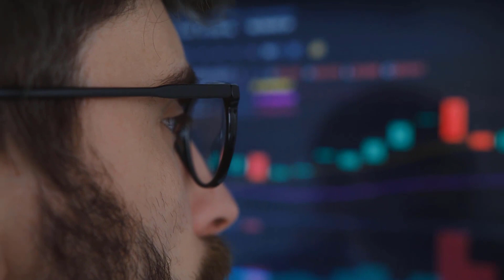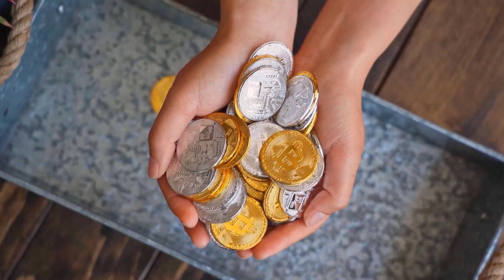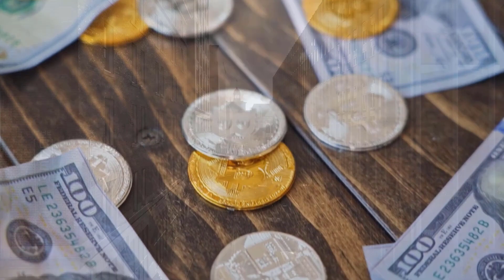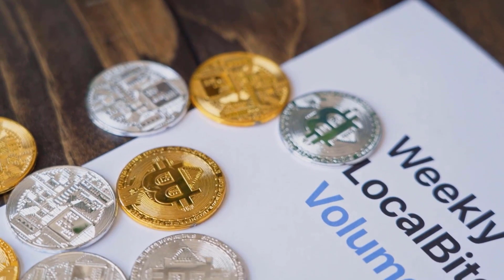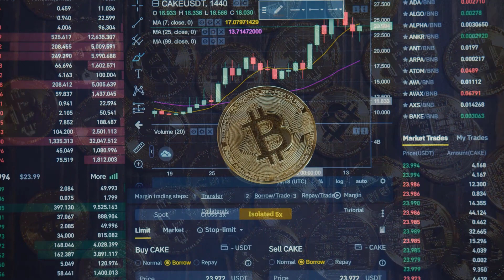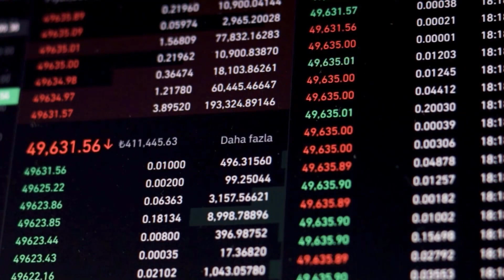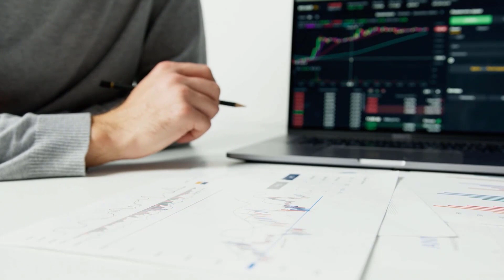BTT WILL X9000 HERE'S WHEN?? - BITTORRENT LATEST PRICE PREDICTIONS & UPDATES